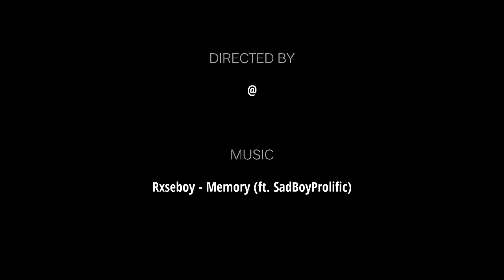Best M82B hacker in my game...... killed my full team you never seen this hacker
Best M82B hacker in my game. killed my full team.
plz report this player and I request to gerena for ban device who used hacked